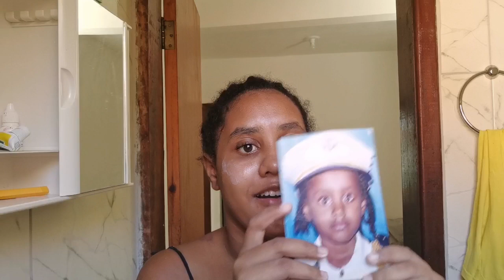Minha rotina da manhã ,mostrei como está minha herpes |Rê Santos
1. Clique no link e baixe o Kwai.
2. Vincule meu código  Kwai 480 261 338 e ganhe dinheiro!